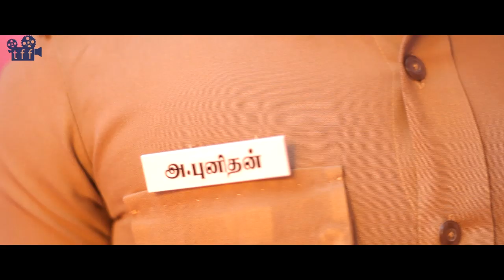Punidhan - Official Trailer | TSK | Babi George | Latest Tamil Pilot Film | Tamil Film Factory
Presting the Trailer of Latest Tamil Pilot Film "Punidhan" ft. Vijay TV - Kalakka Povadhu Yaaru Fame TSK. Punidhan film is Directed by Babi George, Music composed by Joshua Babu and Produced by Vinoth & Murthy Poongodi.

Punidhan Releasing Soon on Tamil Film Factory.

Punidhan Cast & Crew:

Cast: TSK, Sowmiya, Rajesh, Harish, Azhar, Appu, Gopi
Director: Babi George
Cinematographer: Magesh
Editor: Manikandan A & Linganraj
Sfx: Babi baba Prasad
Vfx: Desu dft
Publicity Designer: Veerumandi / Yes Shine Studio / Vetri
Stils :- Thalapathy
Mixing mastering : Babaprasad
DI :- Dv Studio
Produced :- Vinoth / Murthy Poongodi